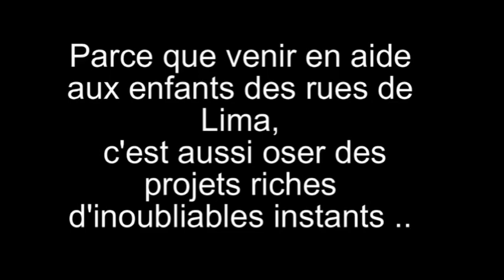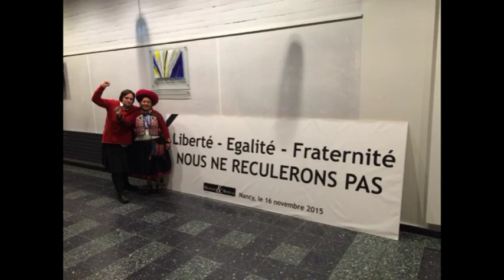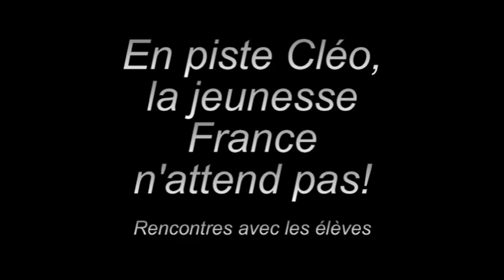Cléofécelia et Ayudart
Quand l'association Ayud'Art reçoit une de ses productrices d'artisanat venue tout droit des Andes..
Découvertes à sens multiples!